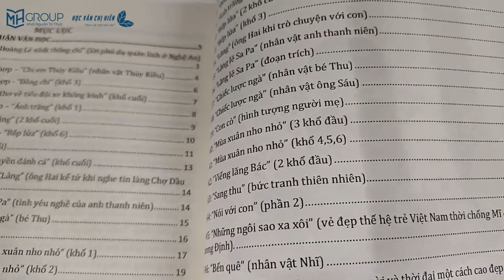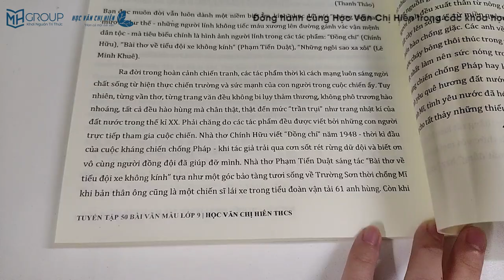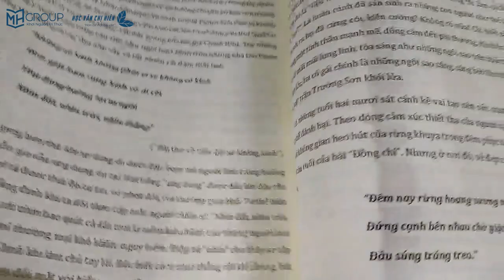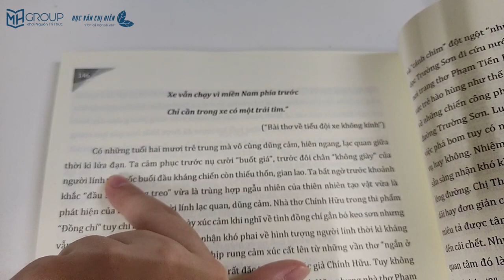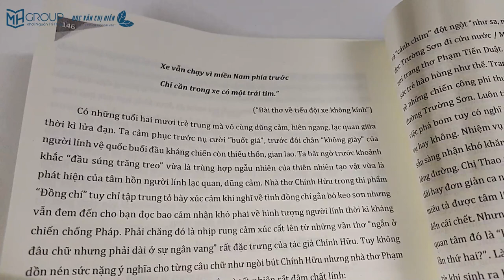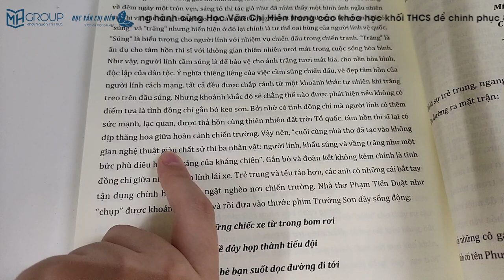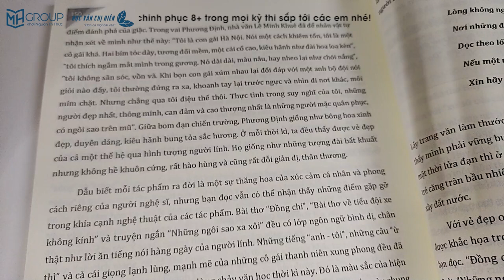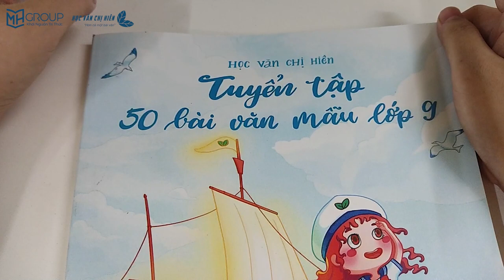NGỮ VĂN 9: MỖI NGÀY MỘT BÀI VĂN HAY || HỌC VĂN CHỊ HIÊN